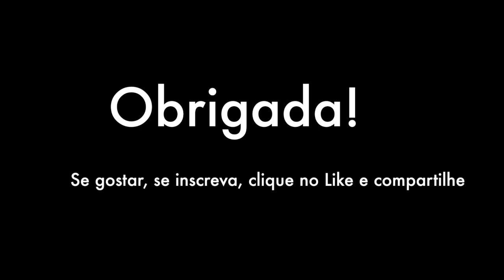[SÃO PAULO] Como acessar à Av. Indianópolis pela Av. Jabaquara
Conheça o acesso à Av. Indianópolis pela Av. Jabaquara através dessa rota visual e google maps.

How to access Indianópolis avenue by Jabaquara avenue through this visual route and google maps.